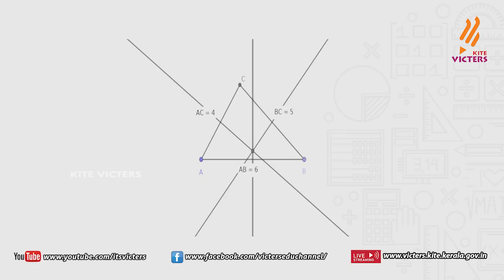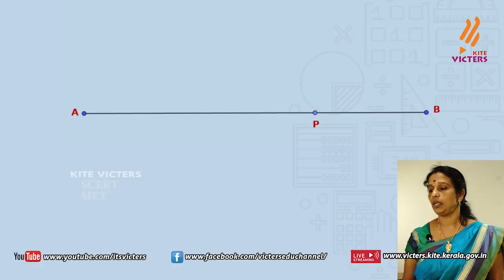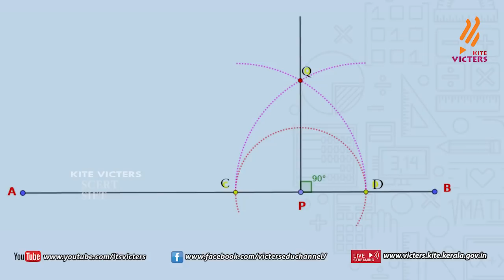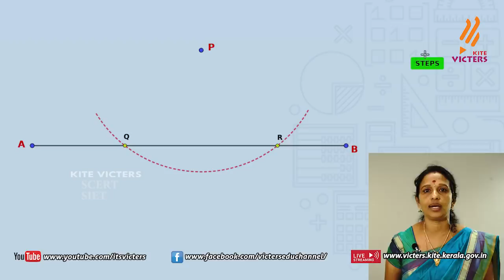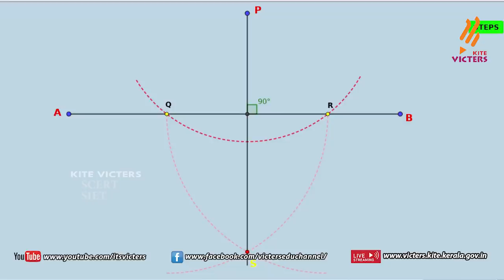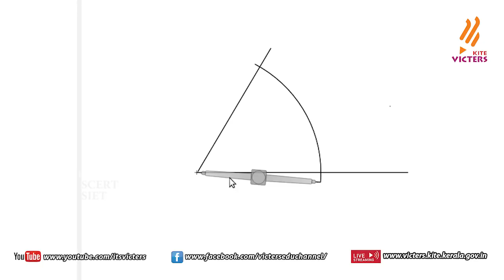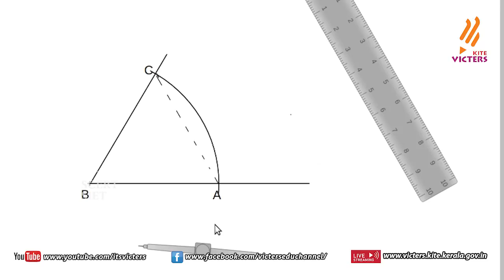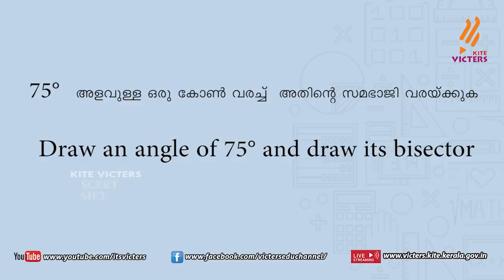KITE VICTERS STD 08 Mathematics Class 07 (First Bell-ഫസ്റ്റ് ബെല്‍)